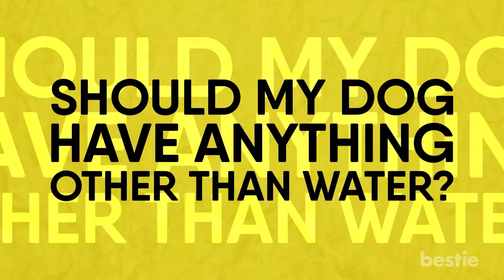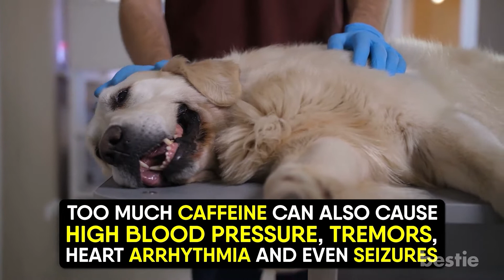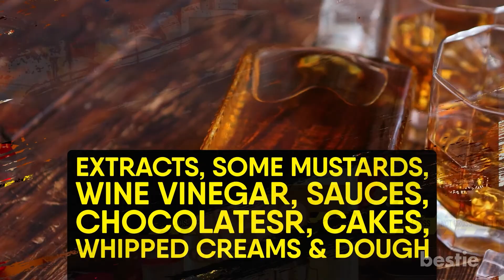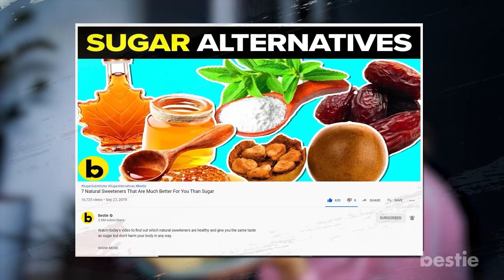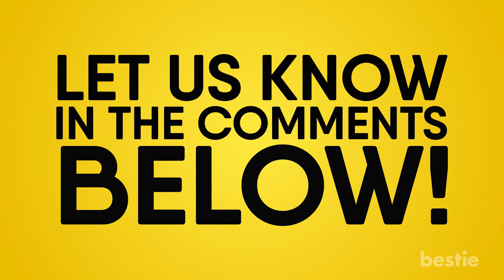रोज़मर्रा के 11 Drinks जो आपके कुत्ते की जान ले सकते हैं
कुत्ते इंसान के सबसे अच्छे दोस्त होते हैं और इसीलिए हम अपने कुत्तों को हमेशा सेहतमंद और खुश रखना चाहते हैं| लेकिन कई बार यह जानना मुश्किल होता है कि उनके लिए क्या अच्छा है और क्या नहीं|

Hello viewers और हमारे चैनल में आपका फिर से स्वागत है! आज का वीडियो आपके कुत्ते और उसके लिए जानलेवा साबित होनेवाले drinks के बारे में हैं| अपने पालतू को सुरक्षित रखने का सबसे अच्छा तरीका यह जानना है कि क्या सुरक्षित है और क्या नहीं| क्या कुत्ते को पानी के अलावा और कुछ पीना चाहिए? क्या कॉफ़ी नुकसान पहुंचाती है? Soda का क्या? वीडियो को आखिर तक देखिए और जानिए कि अगर कुत्ता कुछ हानिकारक पी ले तो आपको क्या करना चाहिए!